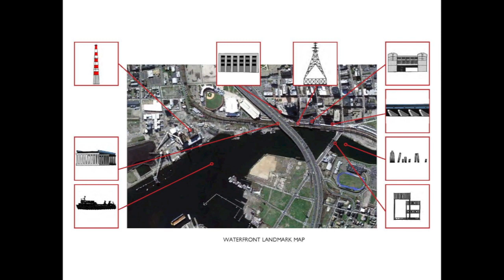AfterTaste 2015: Inside Imagination | Linnaea Tillett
What does it take to imagine? We live in an era of environmental crisis and political unrest when complex systems and data analysis dictate projections of an uncertain future. Interiorists study existing places and are charged to imagine new worlds. In AfterTaste 2015 we draw inspiration from artists, educators, writers, and scientists who work to transcend what we know, to catapult culture into areas inspired and new.

Part 4 of Aftertaste 2014/2015 is presented by Linnaea Tillett, PhD Principal, Tillett Lighting Design Inc.; Lighting Designer; Environmental Psychologist; Public Artist. Remarks by David J. Lewis

Designers and thinkers who cultivate the imagination conjure futures, thinking beyond problem solving to that which has not existed before. What is the spark that creates new possibilities? How can we promote and develop imaginations that can envision and create interiors for an unknown future, rather than being beholden to the past?  How can we cultivate the unknown in a culture increasingly defined by big data and digital devices of distraction?

Imagination alchemists, designers and experts gather to think and enact new possibilities and alternative paths through the interior of the imagination.

Saturday, February 28, 2015 at 10:00 am to 6:00 pm
Anna-Maria and Stephen Kellen Auditorium, Sheila C. Johnson Design Center